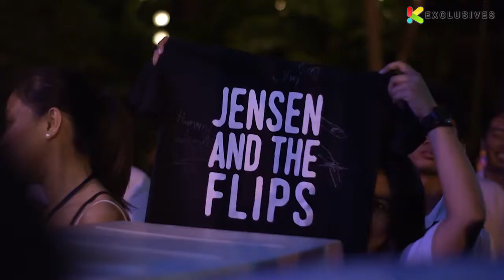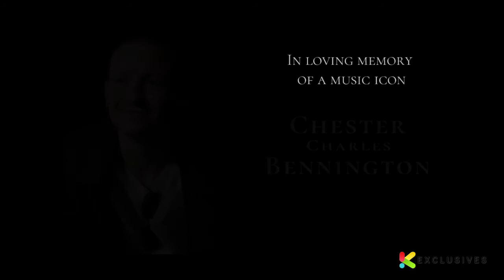K Exclusives Episode_1 - Fete De La Musique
Taking you to the most talked about and happiest events in the Metro! This is the first episode of K! Exclusives!